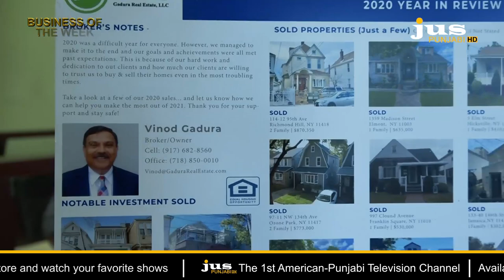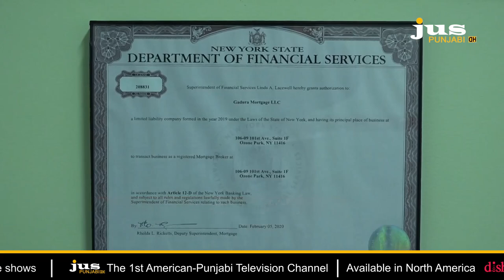BUSINESS OF THE WEEK | JusPunjabi